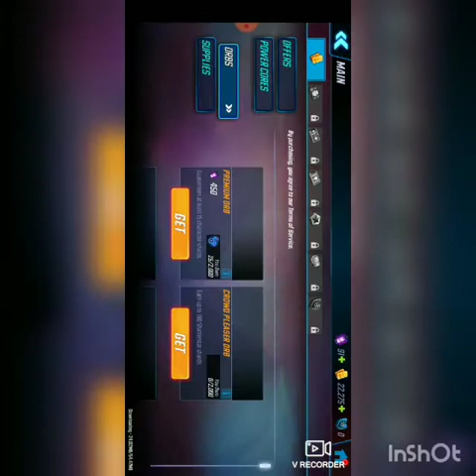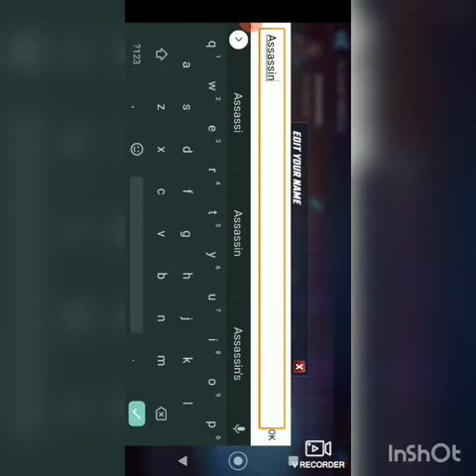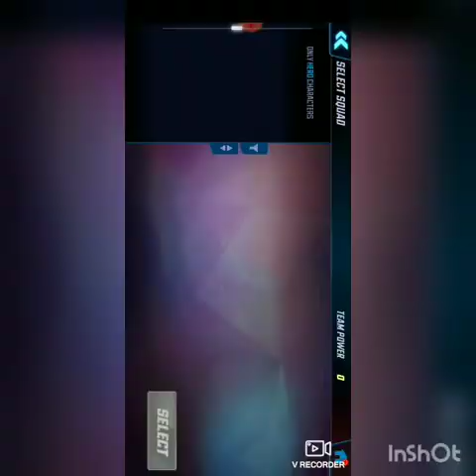Avengers strike force episode 1